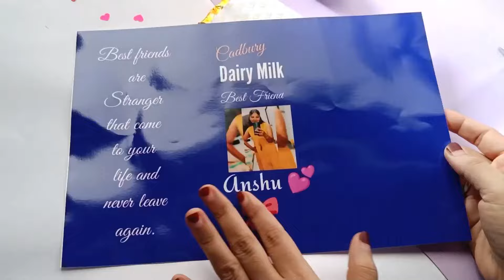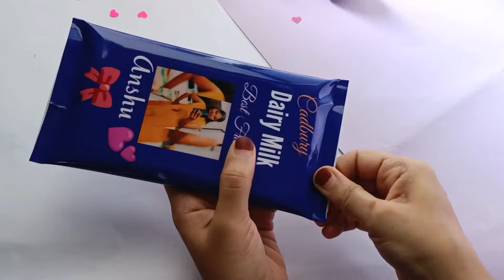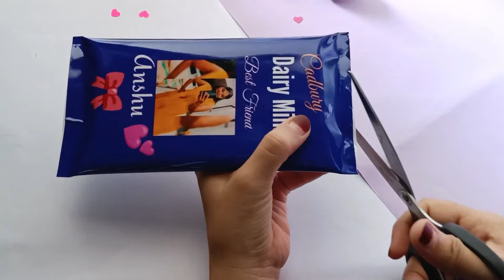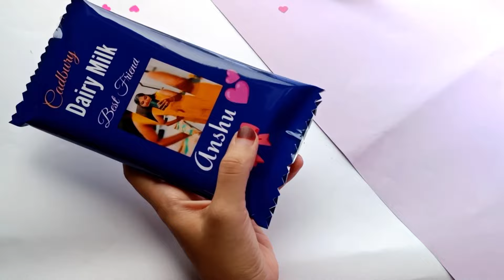Photo chocolate| Customised dairy milk chocolate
photo dairy milk silk chocolate
how to make photo chocolate
make your own photo chocolate